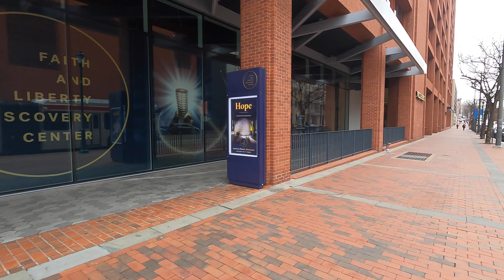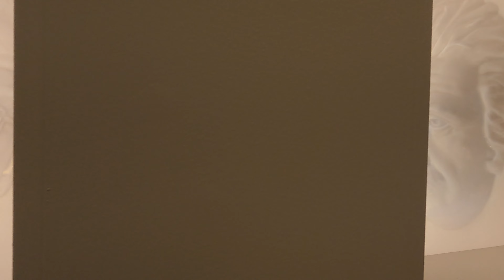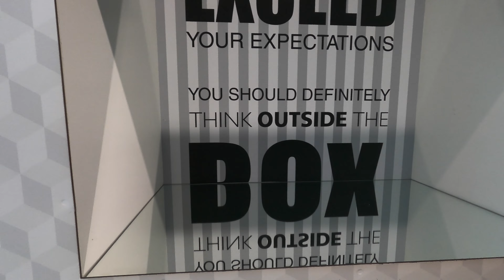Mind-Bending Adventure: Exploring the Philadelphia Museum of Illusion with My Family!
Join us on an enchanting journey through the streets of Philadelphia as we make our way to the mesmerizing Philadelphia Museum of Illusion. Get ready to be amazed as we step into a world of optical illusions, mind-boggling art, and interactive exhibits that challenge our perceptions. Watch us laugh, marvel, and explore as we immerse ourselves in mind-bending rooms and trick-of-the-eye masterpieces. From impossible gravity-defying feats to rooms that defy reality, our day is filled with awe and wonder. Come along for a family adventure that will leave you questioning your senses and create memories that will last a lifetime at the Philadelphia Museum of Illusion!